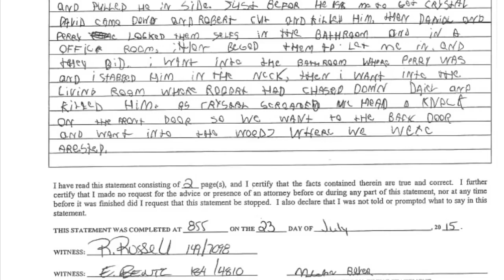FBI Interrogation most evil child in history, What A Psychopath Looks Like